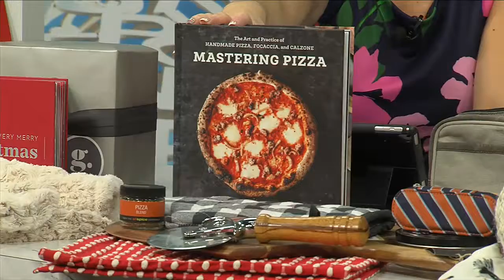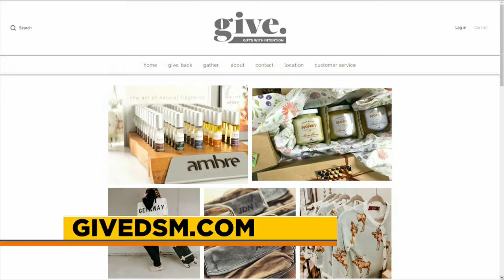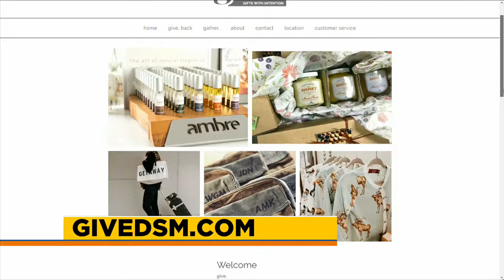give. - Give Gifts With Intention